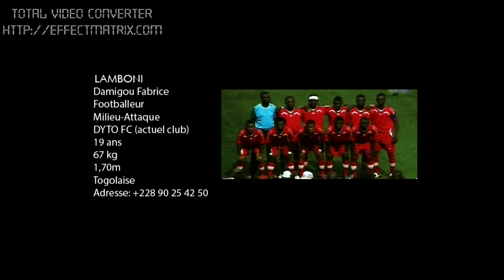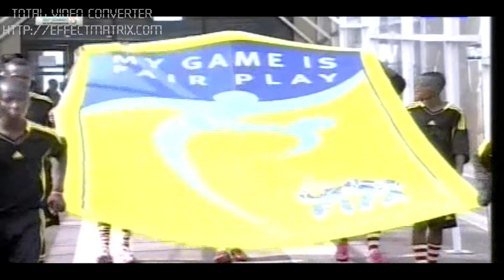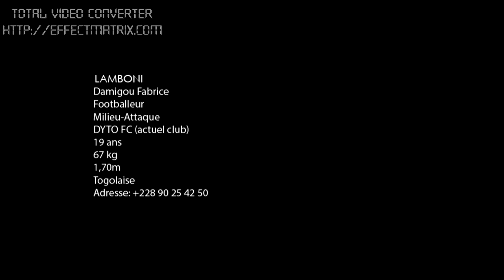LAMBONI Damigou Fabrice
Very good player , strong , combative , tecknic, intelligent player, good in air